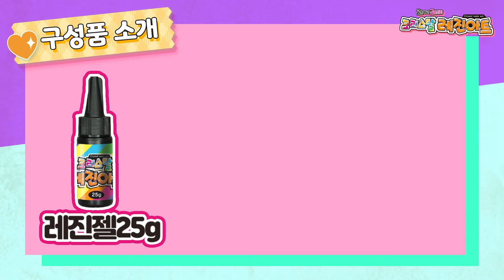#4 레진아트 리필세트_12가지 데코토핑이 있는❄크리스탈 레진아트 리필 세트 l Good toys, happy kids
[ 곰손🧸도 금손✋🏻으로 만들어주는 크리스탈 레진아트 리필 세트❣ ]

크리스탈 레진아트# 야 나두 레진아트 한다

00:00 인트로
00:20 재료소개
00:41 레진팬던트 만드는방법

* 리필세트에는 UV램프가 들어있지 않습니다.

크리스탈레진아트 시리즈 보러가기🤩